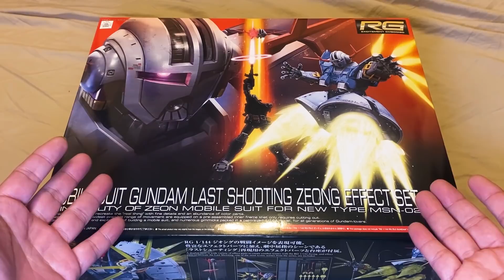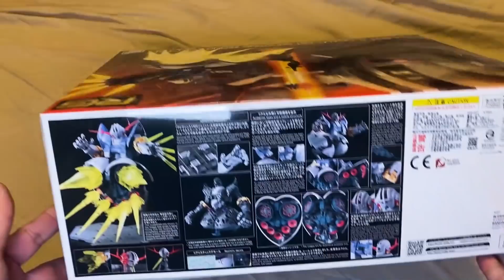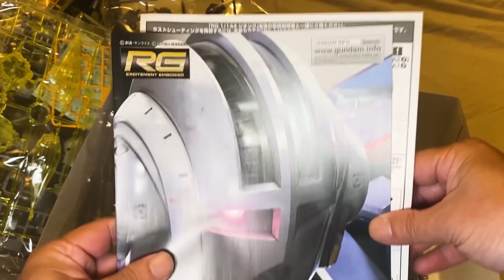【餓模人開箱】RG 1/144 吉翁克 Last Shooting 最終射擊特效零件組 Real Grade ジオング Zeong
RG 1/144 吉翁克 推出一般單體版和 LastShooting 最終射擊特效零件組，預算夠的話，當然要買DX豪華版，不過，這次砍單砍到誇張，想要入手還不是太容易呢。